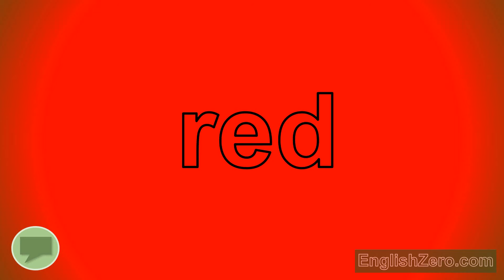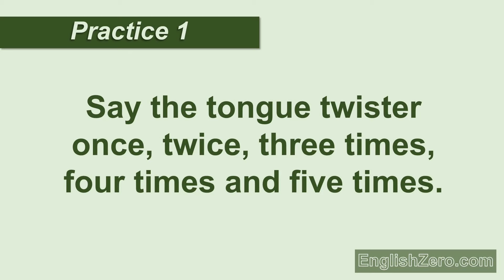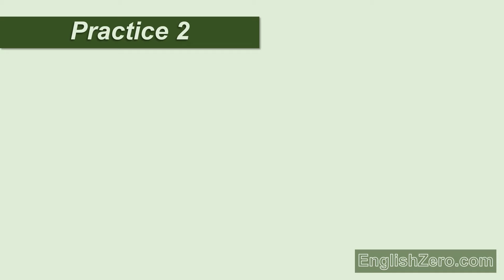Tongue Twister 2- Red Lorry, Yellow Lorry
Practice saying the tongue twister, 'red lorry, yellow lorry' in this FREE tongue twister video lesson from English Zero. Can you say it? Can you say it once, twice, three times, four times and five times? Can you say it faster and faster?

Download the video, the fully-editable original PowerPoint file and worksheets for learners and educators at EnglishZero.com